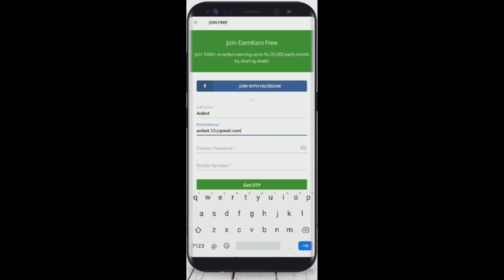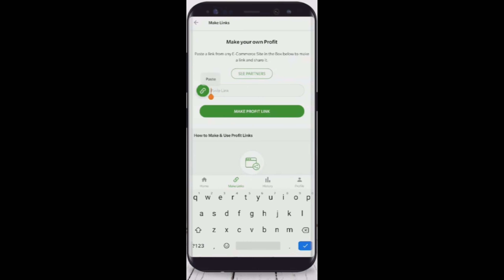Earnkaro App Se Paise Kaise Kamaye । Earn Karo Affiliate Marketing । How To Earn Money From Earnkaro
🌟 Join Earnkaro and Start Earning Today! 💰💼

🚀 Unlock endless earning potential from the comfort of your home with the Earnkaro app. Whether you're a fashionista, a tech enthusiast, or a beauty guru, Earnkaro empowers you to monetize your influence and earn real cash. 💵✨

😍📲 Simply sign up with Earnkaro, create unique referral links for your favorite products, and share them with your friends, family, and followers. Every time someone makes a purchase through your link, you earn a handsome commission! It's that easy!

🌐 Ready to start your journey as an Earnkaro influencer? to get started now!

🌈 Don't miss out on this incredible opportunity to earn while doing what you love. Join the Earnkaro community today and unleash your earning potential! 💪🌟

Remember, the power to earn is in your hands! Join Earnkaro today and start earning like never before. 💪💸

Start your earning journey now with Earnkaro. Click the link in the video description to get started. 💼💰